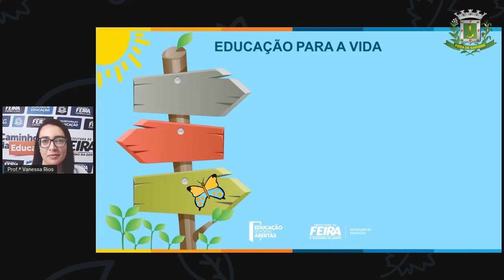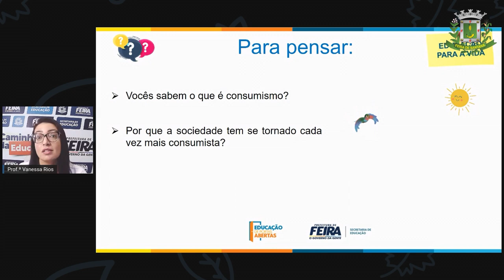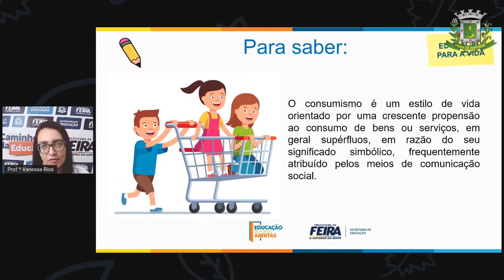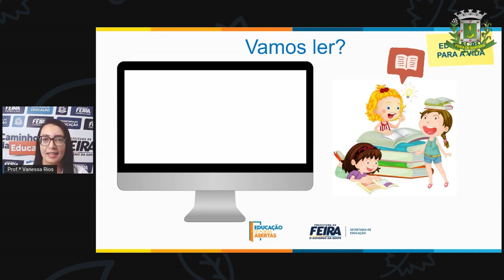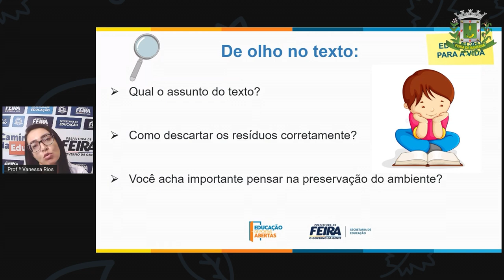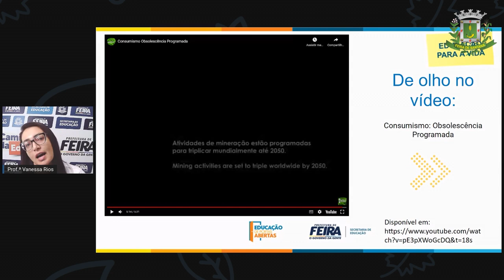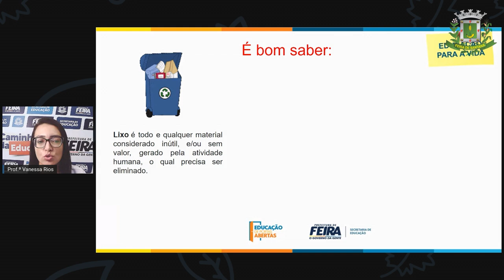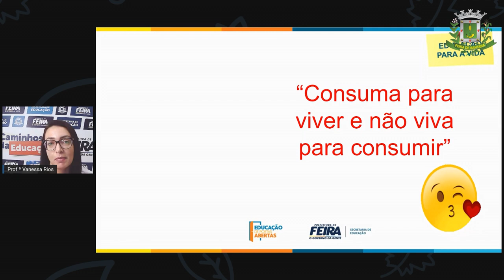5ºANO AULA 13 ACOLHIMENTO Produção de lixo e consumismo VANESSA